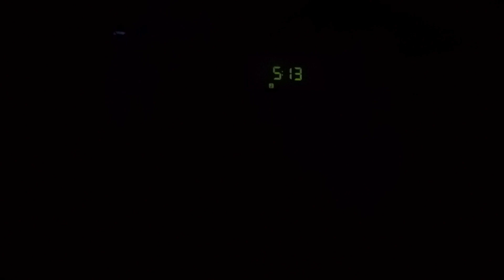Jacht - Achter de boerderij.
Bij het spotten kraaien, kauwen en eksters bij de kuil en bij de naastgelegen perenboomgaard gezien. Er op af!